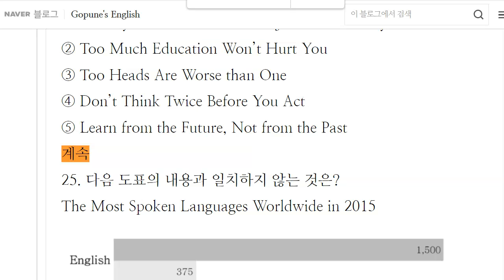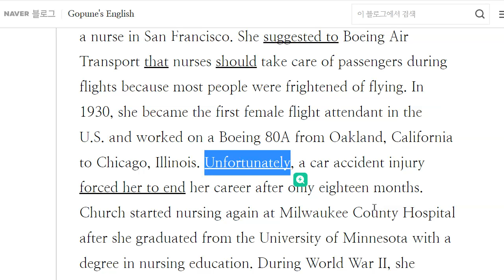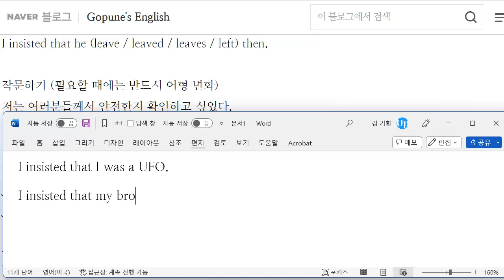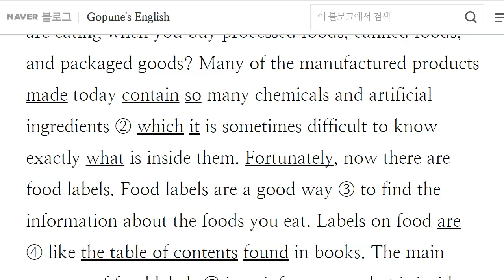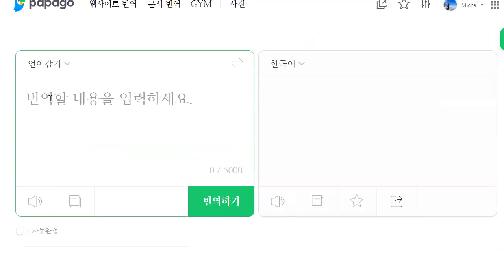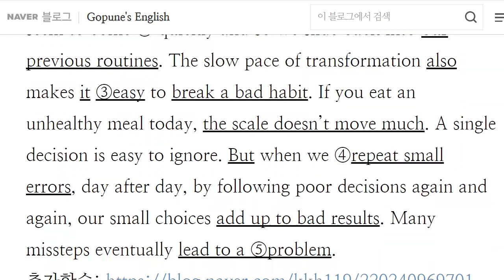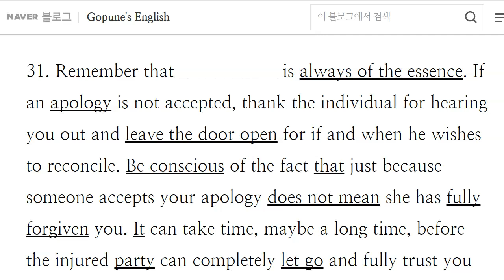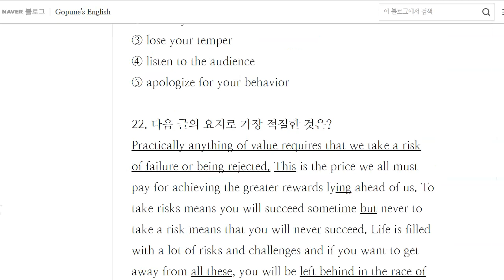중3 2023 02 14 모의고사 20년 3월 풀이